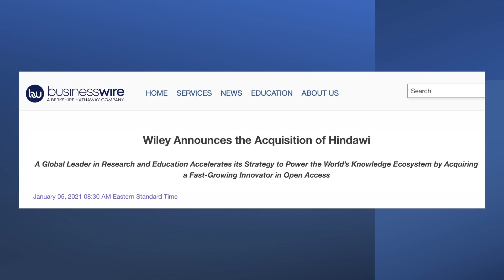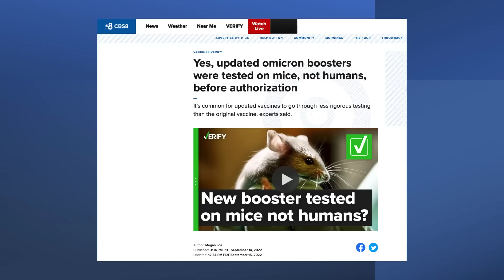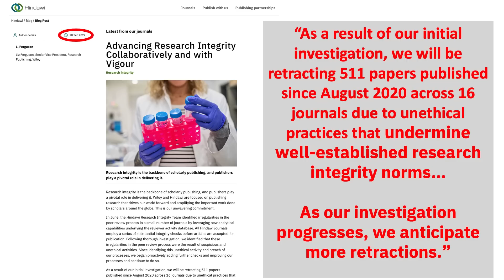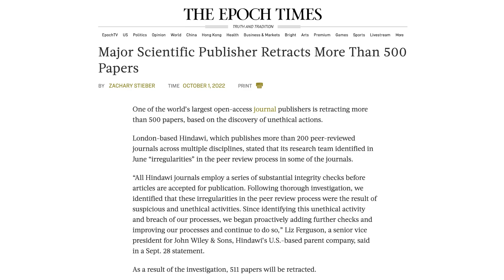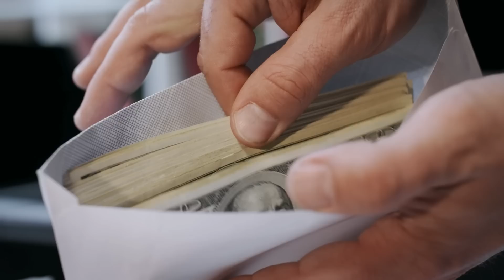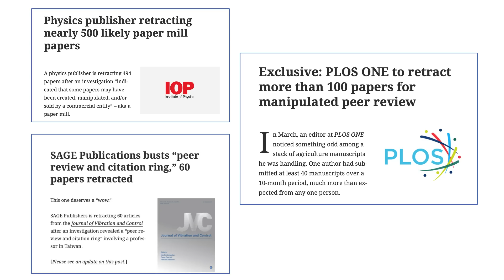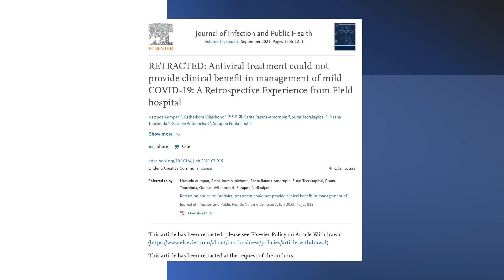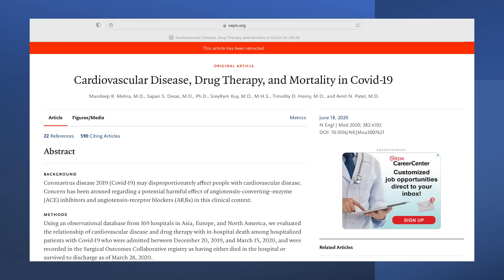Major Publisher Retracts 511 Peer Reviewed Scientific Articles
In this video I discuss Hindawi / Wiley and their decision to retract 511 peer reviewed articles over unethical conduct by researchers and reviewers. I also discuss the bigger picture of how the entire scientific process is being undermined by unethical behavior discovered by numerous journal publishers.

I am available as a keynote speaker for your organization or event.

 academic integrity academic publications peer review process retraction watch academic publishing